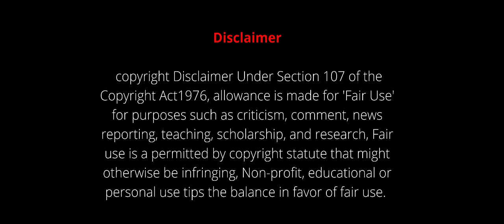The FRIENDSHIP of a Boy and a Wolf from 20,000 years ago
How could a boy separated from his family and a wolf straying from their path meet each other ? | Alpha |

movie recaps
movie recapped
Story Recapped
daniel CC
mystery recapped
film recaps
movie inspire
fox recap
About Video : In Upper Paleolithic Europe 20,000 years ago, a small tribe of hunter-gatherers prepare for a hunting expedition to hunt for the coming winter's food. Tau, its chief, trains his teenage son Keda, accepting him and Keda's friend Kappa to join the hunting party. His wife Rho worries that Keda is not ready, but Tau believes he is and the hunters set out.

Tau tests Keda by having him kill a wild boar they've caught, but Keda hesitates. One night, the party's fire draws the attention of a large cave lion which lunges through their circle, snatching Kappa before anyone can do anything. Hearing the fatal struggle in the darkness, the tribe gives him up for dead. Kappa is given a memorial service in the form of a cairn to symbolize the passing of one's spirit to the afterlife.

Any footage in this video has only been used to communicate a message (understandable) to the audience.